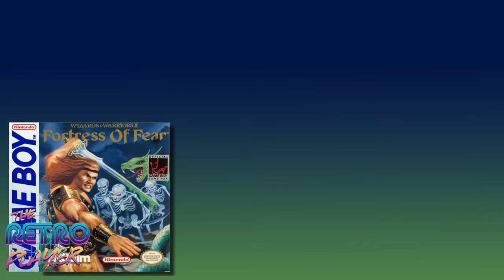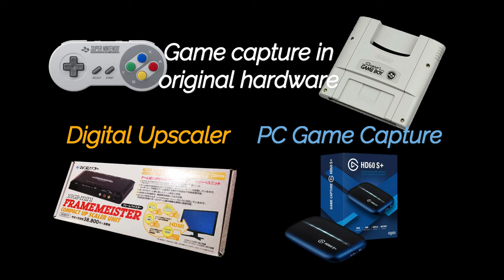Fortress of Fear Ελληνικό Review! - Wizards & Warriors Chapter X Gameboy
Game capture σε original Super Nintendo κονσόλα + Super Gameboy Player.

Μουσική Intro απο τον φίλο του καναλιού: John Mcris (Satrigiannis Anorimoi)